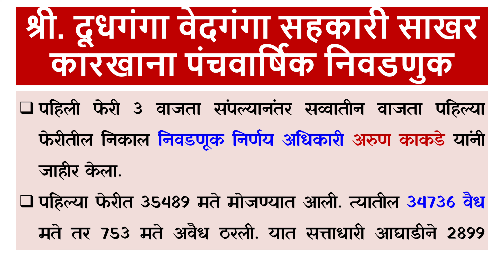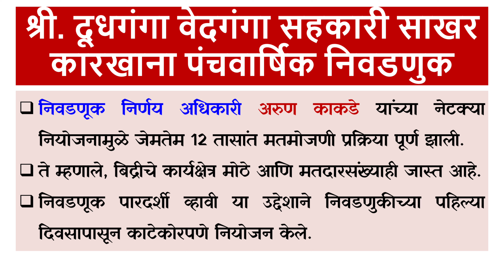Sugar Factory Election Result बिद्रीत K P Patil विजयी 25 जागांवर दणदणीत विजय बिद्री साखर कारखाना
बिद्री (ता. कागल) येथील श्री दूधगंगा वेदगंगा सहकारी साखर कारखान्याच्या पंचवार्षिक निवडणुकीत सत्ताधारी श्री महालक्ष्मी शेतकरी विकास आघाडीने सर्वच्या सर्व 25 जागांवर मोठ्या फरकाने दणदणीत विजय मिळवत विरोधी आ. आबिटकर ए. वाय. पाटील आघाडीला जोरदार धक्का दिला. सत्तारूढ आघाडीला सरासरी 6000 मतांची आघाडी मिळाली. या निकालामुळे कागल, राधानगरी आणि भुदरगडच्या राजकारणात नवी समीकरणे तयार होणार आहेत.
अत्यंत अटीतटीने आणि चुरशीने 'बिद्री'च्या निवडणुकीसाठी रविवारी 89.3% मतदान झाले होते.
173 मतदान केंद्रांवर 49940 मतदारांनी मतदानाचा हक्क बजावला.
मंगळवारी सकाळी ८ वाजता मतमोजणीला सुरुवात झाली. १२० टेबलवर मतमोजणीसाठी सुमारे ६०० अधिकारी व कर्मचारी काम पाहात होते.
प्रारंभी १२० टेबलवर राधानगरी तालुक्यातील ५१ केंद्रे, कागल तालुक्यातील ४८ केंद्रे व भुदरगड तालुक्यातील २१ केंद्रे मोजणीस प्रारंभ झाला. सुरुवातीस मतपत्रिकांचे वर्गीकरण करण्यात आले. आघाडीनिहाय मते, फुटीर मते व अवैध मते, यानंतर १० वाजता प्रत्यक्ष मतमोजणी सुरू झाली. प्रत्येक टेबलवर चार मतमोजणी अधिकारी व दोन्ही पॅनेलचे प्रतिनिधी उपस्थित होते.
पहिली फेरी ३ वाजता संपल्यानंतर सव्वातीन वाजता पहिल्या फेरीतील निकाल निवडणूक निर्णय अधिकारी अरुण काकडे यांनी जाहीर केला. पहिल्या फेरीत ३५,४८९ मते मोजण्यात आली. त्यातील ३४,७३६ वैध मते तर ७५३ मते अवैध ठरली. यात सत्ताधारी आघाडीने २८९९ मतांची आघाडी घेतली. हा निकाल सत्ताधारी गटाच्या बाजूने लागताच समर्थकांनी गुलालाची उधळण करीत जल्लोष सुरू केला.
माजी आमदार व विद्यमान चेअरमन के. पी. पाटील मतमोजणी केंद्रावर येताच समर्थकांनी त्यांना उचलून घेत विजयाच्या घोषणा दिल्या.
साडेतीन वाजता मतमोजणीच्या दुसऱ्या फेरीला प्रारंभ झाला. भुदरगड तालुक्यातील 42 केंद्रे व करवीर तालुक्यातील 11 गावांची मतमोजणी सुरू झाली.
या फेरीतही सर्व गटात सत्तारूढ आघाडीचेच मताधिक्य वाढत गेले. यानंतर महिला राखीव, इतर मागास, अनुसूचित जाती व विमुक्त जाती या 4 राखीव गटांचा अनुक्रमे निकाल जाहीर झाले.